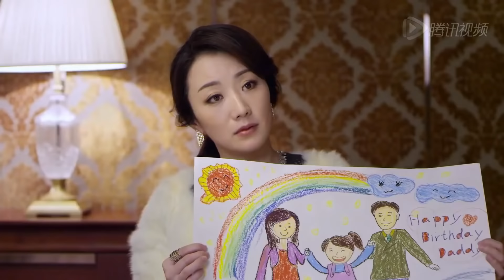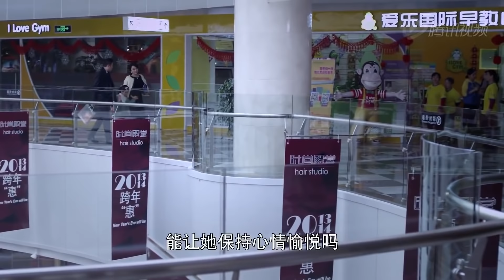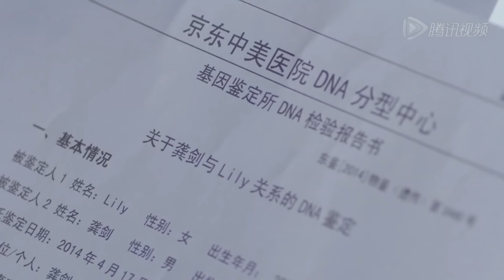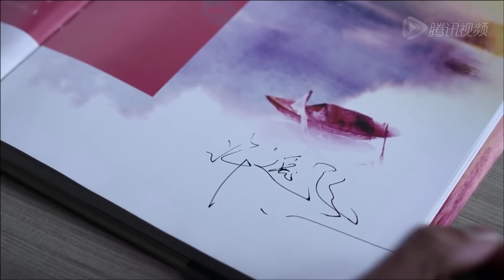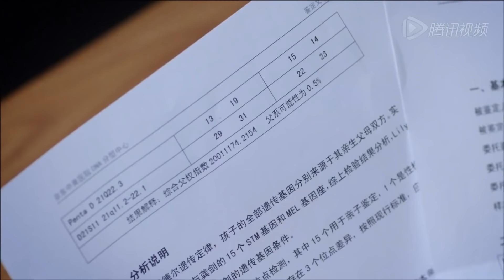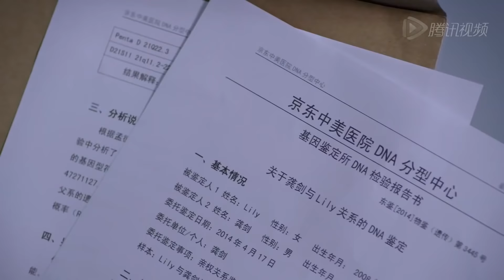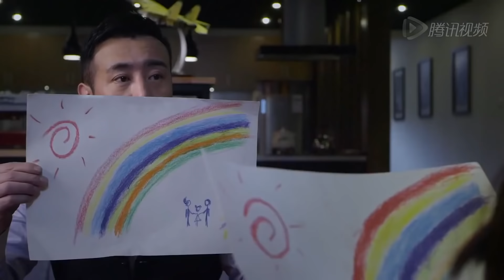错位婚姻 29 （主演：于和伟，刘涛）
邓草草（刘涛 饰）本来拥有一个人人羡慕的家庭，然而，孩子的走失令这个家庭四分五裂，邓草草亦终日生活在自责和悲伤之中无法自拔。龚箭（于和伟 饰）曾经是一名特种兵，身手了得。退伍之后，他进入了安保公司工作，负责邓草草所居住的小区的安保工作。
　　一来二去之中，邓草草和龚箭相识了。邓草草一直没有放弃过寻找孩子的下落，而龚箭在此之中亦出力良多。幸运的是，邓草草找到了孩子，只是，曾经贴心可爱的乖孩子，如今却变成了个性粗野暴躁的野孩子。在龚箭的帮助下，邓草草渐渐找回了生活的重心，两人之间也产生了真挚的感情。然而，就在他们准备步入婚姻殿堂重组家庭之时，却发现，他们所要面对的麻烦和挫折远比他们想象的要多得多。